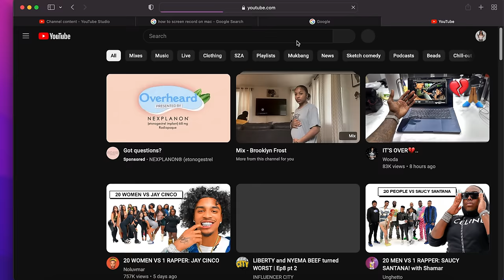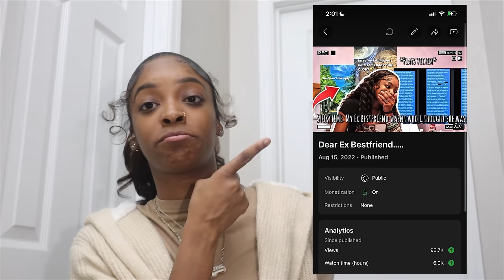RESPONDING TO MY EX BESTFRIEND TRYING TO BE MY FRIEND AGAIN …..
BTW THE INTERVIEW VIDEO NAME HAS BEEN CHANGED …

HERE IS THE LINK TO THE INTERVIEW BECAUSE MANY PEOPLE CANNOT FIND DUE TO THE TITLE BEING CHANGED :

LINK TO MY FULL STORYTIME (i ended up dropping it )

Respectfully, the moment someone speaks on you… YOU now have the right to speak on them back and no need to hold your tongue. I was used to holding my tongue on a lot for the sake of everyone else but in reality who even cares . Show people it’s not okay to talk about you .

Also i want to say that Of course God is within you but he is within all his children and tho i have yet to step in my power doesnt mean im receiving the short end of the stick. I am patient and faithful. I am greatful and still understanding myself and how my God works so tho you may think i am troubled, God is working on me also .

Clearly this is exactly what was wanted so i’m giving you the reaction

ALSO YOUR MERCH WAS TRASH. ASS . BUNS . NO ONE WAS PURCHASING A SHIRT WITH YOUR FACE ON IT and your pigtails. Your business did nothing so stop bringing it up. I supported u and posted your brand but stop tryna act like you had something going with that. it wasnt even fr u dont even sell them anymore they ASS and will always be ASS

you 𝕘𝕦𝕪𝕤 𝕙𝕒𝕧𝕖 𝕓𝕖𝕖𝕟 𝕧𝕖𝕣𝕪 𝕤𝕦𝕡𝕡𝕠𝕣𝕥𝕚𝕧𝕖!! 𝕀𝕞 𝕓𝕖𝕚𝕟𝕘 𝕞𝕠𝕣𝕖 𝕔𝕠𝕟𝕤𝕚𝕤𝕥𝕒𝕟𝕥.. 𝕀 𝕙𝕒𝕧𝕖 𝕞𝕪 𝕠𝕨𝕟 𝕤𝕡𝕒𝕔𝕖 𝕟𝕠𝕨 𝕥𝕠 𝕣𝕖𝕒𝕝𝕝𝕪 𝕗𝕠𝕔𝕦𝕤 𝕒𝕟𝕕 𝕝𝕖𝕥𝕤 𝕘𝕖𝕥 𝕥𝕙𝕖 𝕘𝕒𝕟𝕘 𝕥𝕠 𝟝𝟘𝕜!!! !!

ℍ𝕖𝕪 𝕪𝕠𝕦 𝕘𝕦𝕪𝕤 𝕒𝕝𝕨𝕒𝕪𝕤 𝕒𝕤𝕜 𝕗𝕠𝕣 𝕝𝕠𝕟𝕘𝕖𝕣 𝕧𝕚𝕕𝕖𝕠𝕤 𝕤𝕠 𝕚𝕞 𝕥𝕣𝕪𝕚𝕟𝕘 𝕞𝕪 𝕓𝕖𝕤𝕥 𝕥𝕠 𝕥𝕠 𝕕𝕠 𝕤𝕠. 𝕚𝕝𝕪𝕤𝕞

𝕋ℍ𝔸ℕ𝕂 𝕐𝕆𝕌 𝕊𝕆 𝕄𝕌ℂℍ 𝔽𝕆ℝ 𝕊𝕌ℙℙ𝕆ℝ𝕋𝕀ℕ𝔾 !! 𝕚 𝕙𝕠𝕡𝕖 𝕪𝕠𝕦 𝕘𝕦𝕪𝕤 𝕖𝕟𝕛𝕠𝕪𝕖𝕕 𝕚 𝕙𝕒𝕕 𝕤𝕠 𝕞𝕦𝕔𝕙 𝕗𝕦𝕟 𝕘𝕠𝕚𝕟𝕘 𝕥𝕠 𝕞𝕪 𝕒𝕡𝕡𝕠𝕚𝕟𝕥𝕞𝕖𝕟𝕥𝕤 𝕒𝕟𝕕 𝕘𝕖𝕥𝕥𝕚𝕟𝕘 𝕒𝕝𝕝 𝕕𝕠𝕝𝕝𝕖𝕕 𝕦𝕡 ….. 𝕡𝕝𝕖𝕒𝕤𝕖 𝕥𝕦𝕣𝕟 𝕠𝕟 𝕡𝕠𝕤𝕥 𝕟𝕠𝕥𝕚𝕗𝕚𝕔𝕒𝕥𝕚𝕠𝕟𝕤 𝕓𝕖𝕔𝕒𝕦𝕤𝕖 𝕚 𝕕𝕖𝕗𝕚𝕟𝕚𝕥𝕖𝕝𝕪 𝕙𝕒𝕧𝕖 𝕞𝕠𝕣𝕖 𝕧𝕚𝕕𝕖𝕠𝕤 𝕔𝕠𝕞𝕚𝕟𝕘 𝕛𝕦𝕤𝕥 𝕓𝕖 𝕡𝕒𝕥𝕚𝕖𝕟𝕥!
𝕣𝕖𝕞𝕖𝕞𝕓𝕖𝕣 𝕥𝕠 𝕓𝕖 𝕙𝕒𝕡𝕡𝕪 𝕨𝕚𝕥𝕙 𝕨𝕙𝕒𝕥 𝕪𝕠𝕦 𝕙𝕒𝕧𝕖 𝕨𝕙𝕚𝕝𝕖 𝕨𝕠𝕣𝕜𝕚𝕟𝕘 𝕠𝕟 𝕨𝕙𝕒𝕥 𝕪𝕠𝕦 𝕨𝕒𝕟𝕥 𝟚𝟚𝟚

𝕋𝕙𝕒𝕟𝕜 𝕪𝕠𝕦 𝕘𝕦𝕪𝕤 𝕤𝕠 𝕞𝕦𝕔𝕙 𝕗𝕠𝕣 𝕨𝕒𝕥𝕔𝕙𝕚𝕟𝕘 . 𝕡𝕝𝕖𝕒𝕤𝕖 𝕞𝕒𝕜𝕖 𝕤𝕦𝕣𝕖 𝕥𝕠 𝕔𝕠𝕞𝕞𝕖𝕟𝕥 𝕚𝕗 𝕪𝕠𝕦 𝕘𝕦𝕪𝕤 𝕨𝕒𝕟𝕥 𝕞𝕠𝕣𝕖 𝕧𝕚𝕕𝕖𝕠𝕤 𝕚’𝕞 𝕥𝕣𝕪𝕚𝕟𝕘 𝕤𝕠 𝕙𝕒𝕣𝕕 𝕥𝕠 𝕤𝕥𝕒𝕪 𝕠𝕟𝕥𝕠𝕡 𝕠𝕗 𝕞𝕪 𝕧𝕚𝕕𝕖𝕠𝕤 𝕞𝕠𝕧𝕚𝕟𝕘 𝕗𝕠𝕣𝕨𝕒𝕣𝕕 !!

𝔸𝕕𝕕 𝕞𝕖 𝕠𝕟 𝕤𝕟𝕒𝕡 𝕔𝕙𝕒𝕥 : 𝕂𝕒𝕣𝕚𝕫𝕞𝕒𝟙𝟚𝟛𝟘𝟞O ND